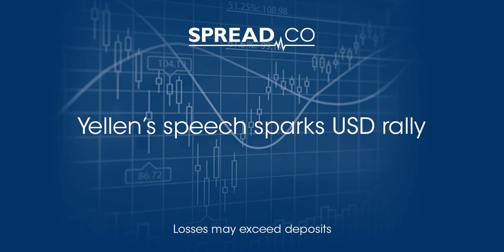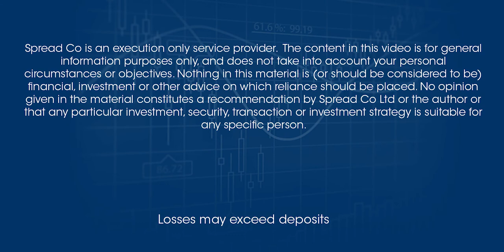Yellen’s speech sparks USD rally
Watch our video updates covering significant market events - providing comprehensive analysis and answering questions from our clients.